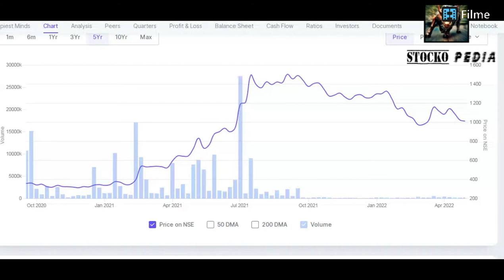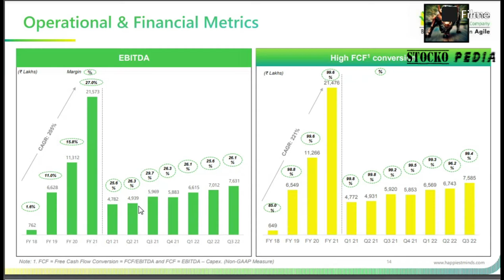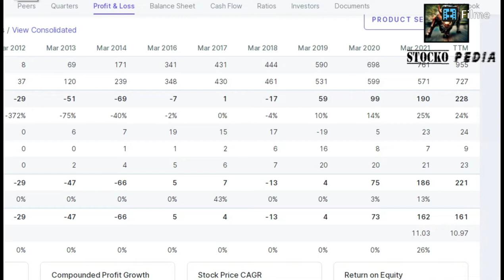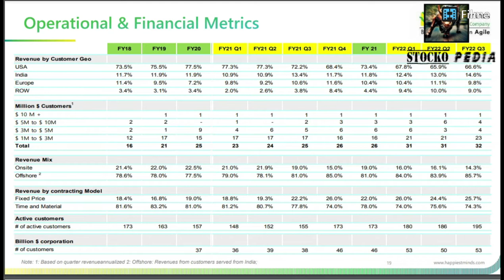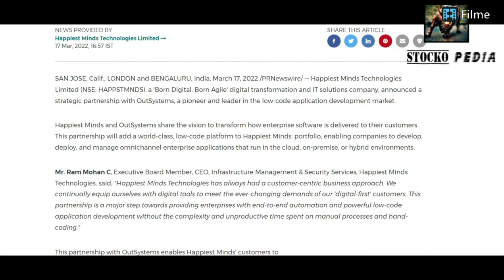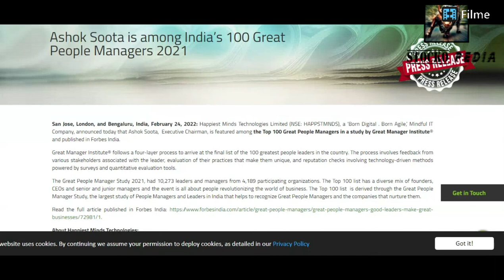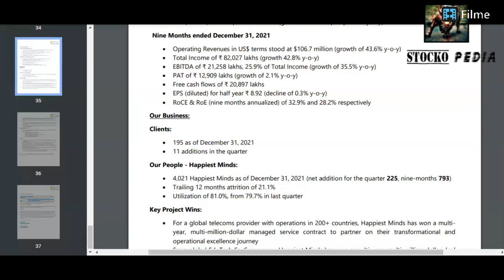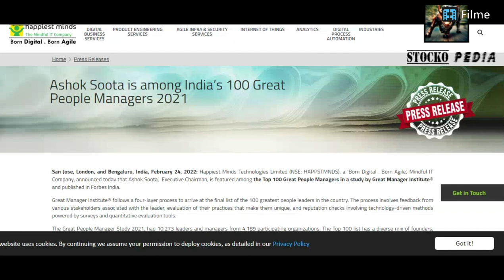HAPPIEST MINDS SHARE LATEST NEWS🔴HAPPIEST MIND FUNDAMENTAL ANALYSIS🔴REASON TO INVEST IN HAPPIESTMIND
5 REASON TO INVEST IN HAPPIEST MINDS SHARE
HAPPIEST MINDS FUNDAMENTAL
HAPPIEST MINDS SHARE FUTURE